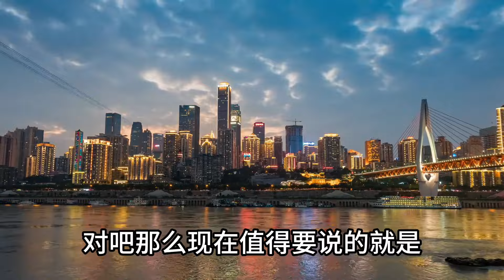房屋养老金天津首先出台，要交钱么？交多少？其他城市跟进！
房屋养老金